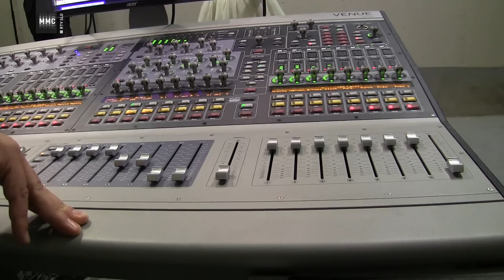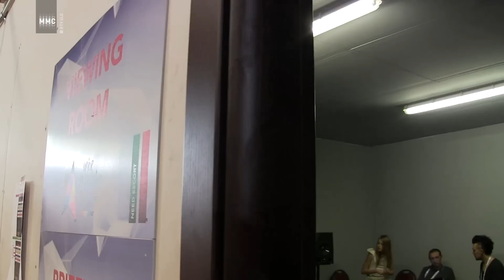Ula Ložar - Behind the scenes (1. rehearsal @ JESC)